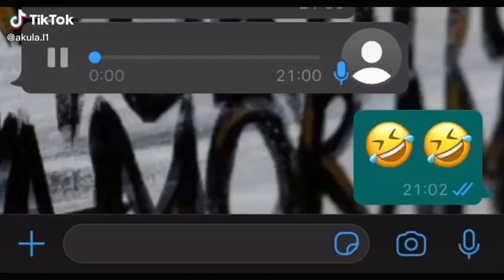Бад бад ю г1аз г1аз ю 😂